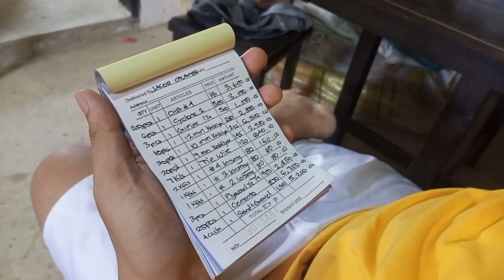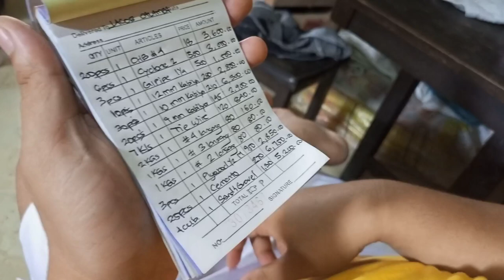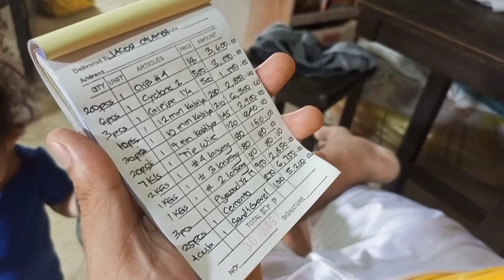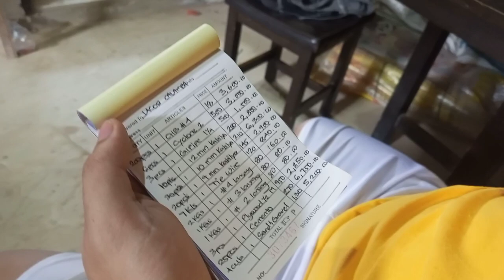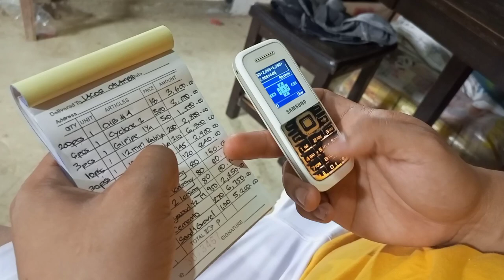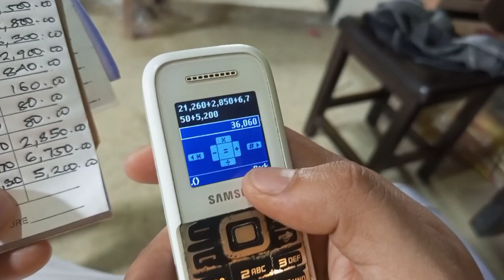Magkano ang ginasto sa pagawa ng Cyclone Wire na Bakod + actual na resibo + mura lang ba ang pagawa?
sa video na ito gys ay ipapakita ko sa inyo ang resibo ng mga nagasto ko sa pagawa ng bakod at kasama narin ang labor cost dito !..